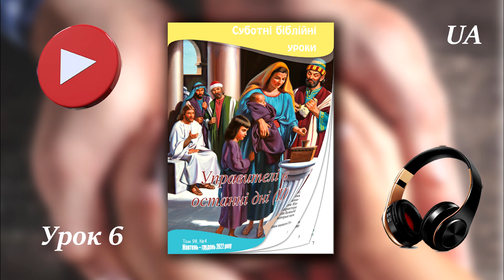Урок 6 "Любов до грошей" (AUDIO)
Субота, 5 листопада 2022 року
Розділ 1
"Серця розкриті"
а - 0:27
б - 1:29

Розділ 2
"Знати про план ворога"
а - 2:36
б - 5:30

Розділ 3
"Серйозне питання"
а - 6:22
б - 8:25

Розділ 4
"Заповіт через жертву"
а - 9:52
б - 12:20

Розділ 5
"Найбезпечніший депозитний сейф"
а - 13:20
б - 15:21

Запитання для повторення 16:26